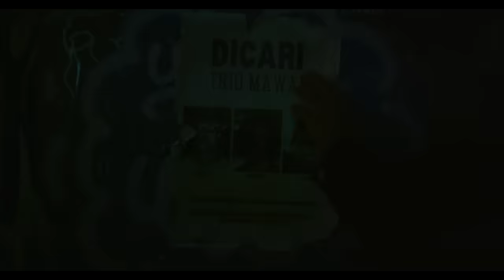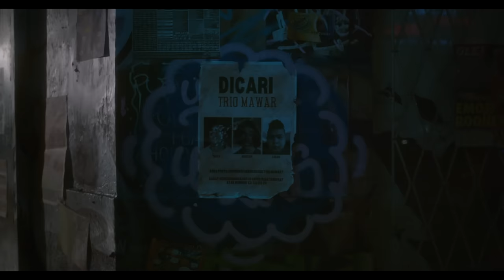Rizky Febian - Membisu (Official Music Video)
Dalam lagu “Membisu” Rizky Febian ingin mengisahkan tentang seseorang yang bertemu dengan pujaan hatinya disaat waktu yang tak terduga. Sehingga membuat ia tidak dapat berkutik di hadapan sang nona, bahkan untuk menyapa pun ia sangat malu.

Ia pun bertanya-tanya akan dirinya yang tidak berani untuk sekedar menyapa sang nona, mungkin karena dirinya yang sangat menggebu-gebu untuk memiliki sang nona. Kehadiran sang nona membuat hidupnya menjadi berwarna, walaupun ia hanya bisa terdiam dan membisu dihadapannya. Dan, ia masih menunggu waktu yang pas untuk menyapa sang nona.

Setelah gagal menemui sang kekasih di kota, RIzky ditolong oleh Abi, seorang bos dari kawanan penjahat “Trio Mawar”. Hari demi hari mereka lalui bertiga, namun pada suatu masa, Abi terpikat oleh penjaga toko yang mereka rampok. Berbagai macam usaha Abi untuk mendekati wanita tersebut tidaklah berbuah manis, karena wanita tersebut menyadari latar belakang Abi.

Untuk menyempurnakan makna lagu “MEMBISU” Rizky Febian dan RFAS Music telah menyajikan konsep Music Video yang berisi-kan arti dan perjalanan dari lagu “MEMBISU”. Tidak hanya itu saja, konsep perjalanan makna lagu juga akan berlanjut dalam keseluruhan lagu yang ada didalam Album “BERONA”. Rizky Febian dan RFAS Music berharap semoga lagu dalam Album “BERONA” dapat mewakili perasaan kalian dan bisa dinikmati oleh semua penikmat musik Indonesia maupun mancanegara.

Music Produced and Arranged by Beraldy Dean
Co Produced by Klency Lembono & Ryan Innocentio Tifaona

Acoustic guitar by Beraldy Dean
Electric Guitar by Vicky Geovaldy
Bass by Ryan Innocentio Tifaona
Keys and Synth by Klency Lembono
Beat and Midi Programming by Beraldy Dean
Vocal Directed by Dennis Nussy

Vocals recorded at RFAS Studio by Sinyo Drumboy & Andrew Setiawan
Instruments Recorded at RFAS Studio & Ebony Ivory Studio
Vocals & Instruments edited by Jeremy aditya
Record Engineered by Sinyo Drumboy
Mixed by Sinyo Drumboy at Ebony Ivory Studio
Mastered by Gerard Rumintjap at Hyfog Studio
A&R Producer by Beraldy Dean and Racka Fandiana
Executive Producer by Rahul Tamara Putra

Music Video By RFAS Music

Lyrics:
Nona malu kian menyapa
Seakan hentikan langkahku
Tenggelam dalam pesonamu (pesonamu)

Sempatnya ku menahan rasa
Rasa yang sulit 'tuk terucap
Hanya bisa diam dan terpana

Oh, entah sampai kapan ku diam membisu (membisu)
Kala ku di hadapanmu
Oh, mungkinkah ini cinta, cinta pandangan pertama?
Mungkin ku jatuh cinta

Kucoba 'tuk mengerti
Mengapa dengan hati ini
Bergetar jiwa kala ku di dekatmu (ku di dekatmu)

Rasa yang menggebu-gebu
Serasa kaulah milikku
Bertekuk lutut kala ku di dekatmu

Na-na-na-na-na-na
Na-na-na-na
Ho-oh-oh-eh-oh-oh

Pertemuan yang tak diduga
Seakan kini kian menyapa
Bersemi di kala jumpa (kala jumpa)

Sempatnya ku menahan rasa (sempatnya ku menahan)
Rasa yang sulit 'tuk kuucap (sulit, sulit kuucap)
Ku hanya bisa diam dan terpana (terpana)

Oh, entah sampai kapan ku diam membisu
Oh, mungkinkah ini cinta (cinta), cinta pandangan pertama? (Ho-oh-oh)

Rasa yang menggebu-gebu
Serasa kaulah milikku

Na-na-na-na-na-na
Na-na-na-na
(Entah sampai kapan ku terdiam)

Na-na-na-na-na-na (oh-yeah)
Na-na-na-na
Ho-oh-oh-eh-oh-oh

Hadirnya dirimu labuhkan hatiku (ho-oh-wo-oh)
Hempaskan pilu yang menderu (menderu)
Dan mimpi yang semu

Ku diam dan membisu
terasa kau milikku
Bertekuk lutut kala ku di dekatmu (rasa yang menggebu-gebu)

(Serasa kaulah milikku) oh-ho-wo-wo-wo-wo
(Bertekuk lutut kala ku di dekatmu) ku di dekatmu

Hati ini berlabuh di pelukanmu
Jiwa ini inginkanmu
Jiwa ini inginkanmu